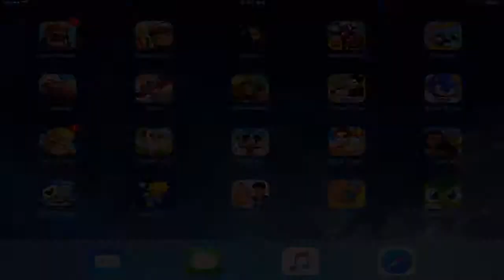Virtua Tennis Challenge - SEGA Forever